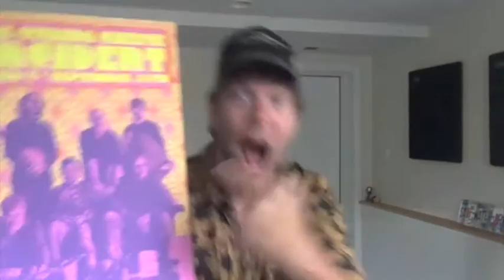Kyle Hollingsworth Band at Mishawaka Amphitheater 2015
Fri Sep 18 Schmiggity's - Steamboat Springs, CO